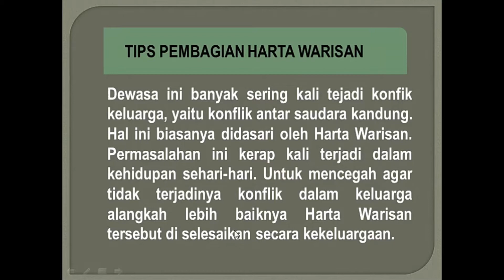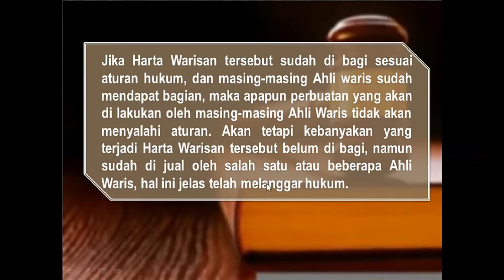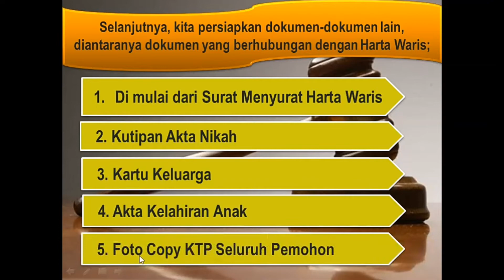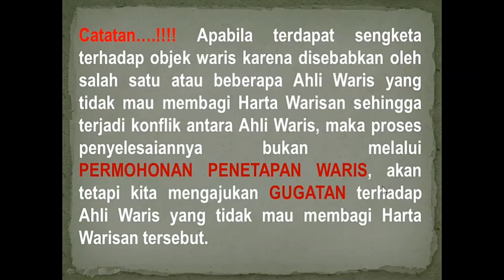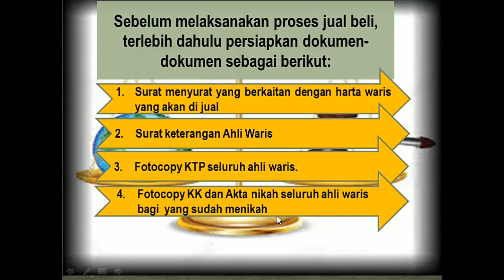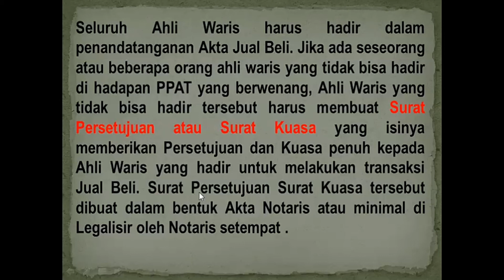TIPS MENYELESAIKAN MASALAH HARTA WARISAN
PENGERTIAN WARISAN, adalah berpindahnya hak dan kewajiban atas segala sesuatu baik harta maupun tanggungan dari orang yang telah meninggal dunia kepada keluarganya yang masih hidup. Jangan sampai kekeluargaan menjadi pecah karena masalah harta warisan. Oleh sebab itu hindarilah permasalahan tersebut sesuai aturan hukum yang berlaku.

Baur Tutorial

penyelesaian masalah sengketa warisan melalui pengadilan.